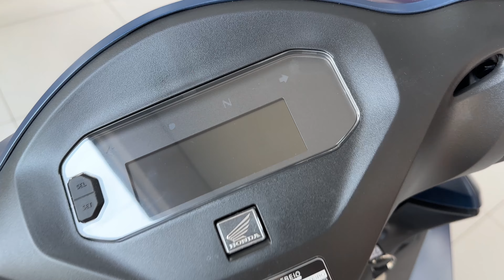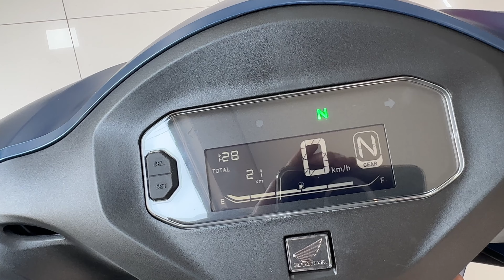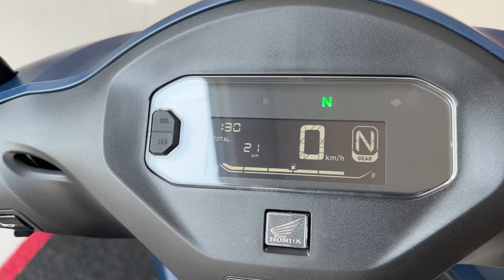HONDA BIZ EX 125 *2025* (4k) -Leo vinholi